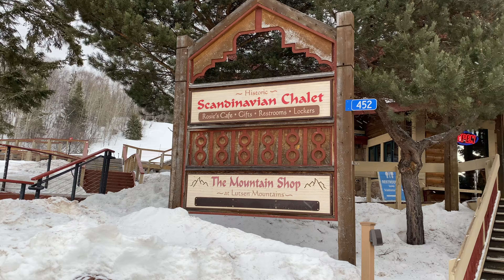Lutsen Mountains Gondola View / Snowboarding Top-to-Bottom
Beautiful views of Lake Superior North Shore and Lutsen Mountain from the Gondola.  Experience snowboarding from the top-to-bottom.  Filming my friends using iPhone 11 Pro.   Perfect spring day!